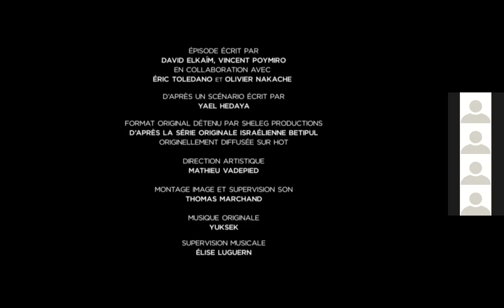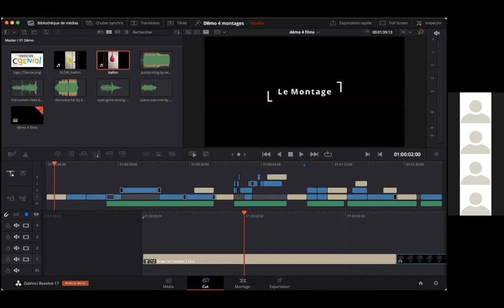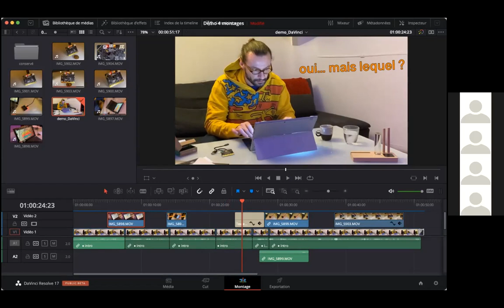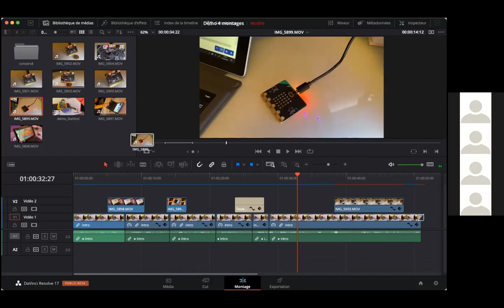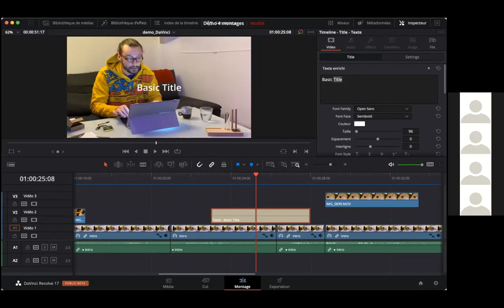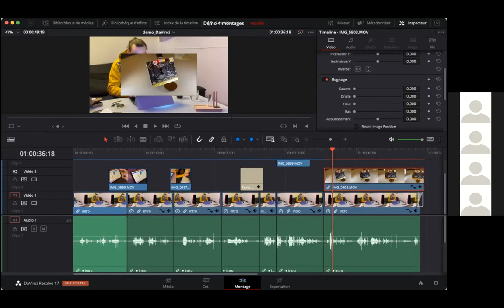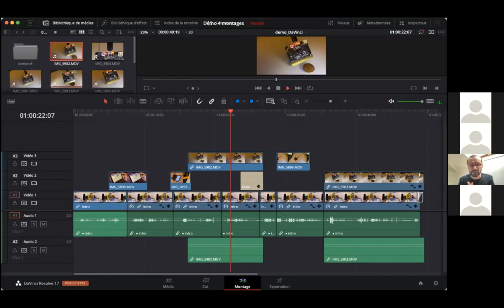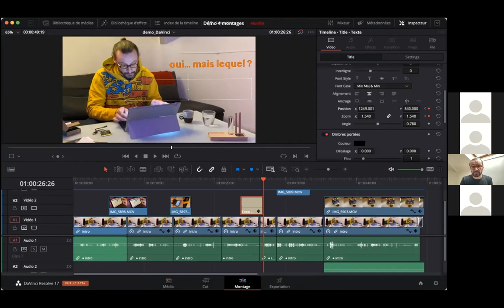Secrets de montage d’une vidéo courte mais efficace | Fondation CGénial et Exploradôme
- Découverte du logiciel de montage Davinci Resolve (gratuit, PC et Mac)
- Importation des fichiers vidéo
- Sélection des scènes et montage
- Insertion des effets visuels et sonores

00:00 Introduction au montage
6:17 Prise en main du logiciel
24:04 Questions/Réponses
43:00 Couper une piste sonore
48:32 Question/Réponses